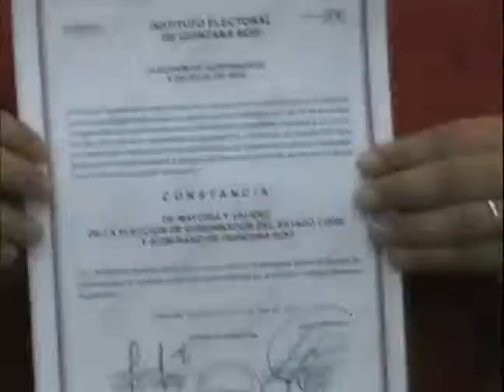Recibe constancia Roberto Borge como gobernador